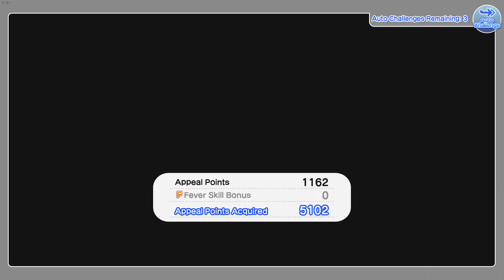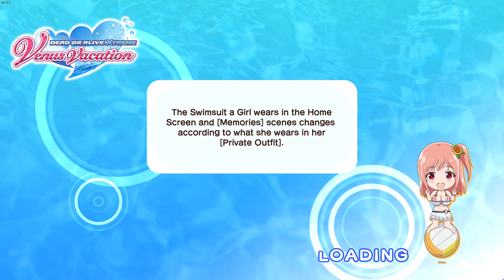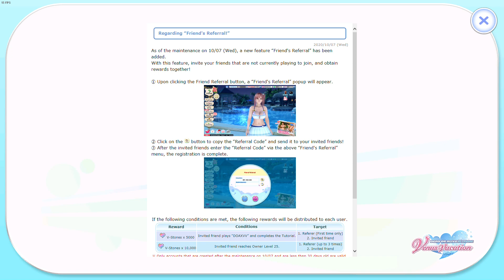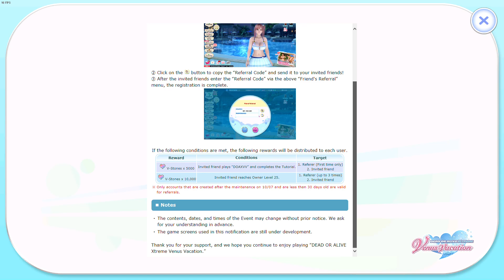doaxvv session 237 [19 SEP 2023]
somehow we started it VERY EARLY this time. whoo.

dmm (Japanese) id: soon
steam (Japanese) id: soon
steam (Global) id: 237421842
johren (Global) id: soon

🪷: Aura Ostara (yt has been deleted as of 3 Apr 2023)